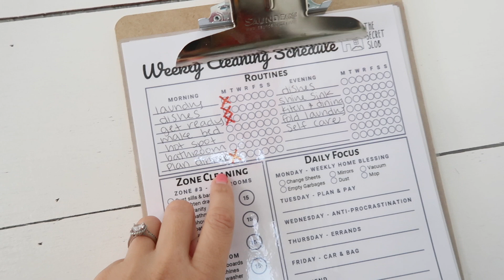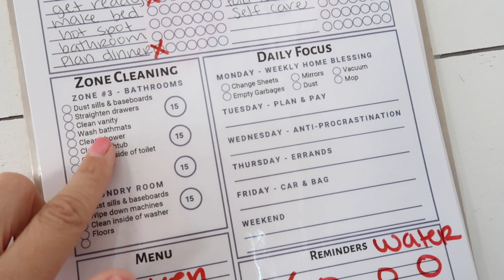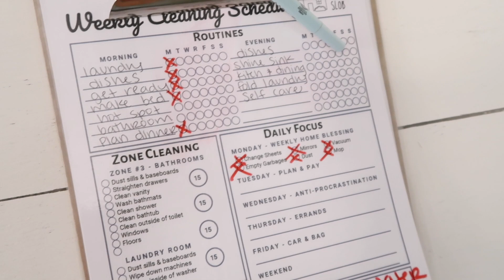WEEKLY HOME BLESSING // FLY LADY CLEAN WITH ME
Hey guys! here I am just showing you how I do the weekly home blessing every Monday, recommended in the fly lady book "Sink Reflections"

Fly Lady Book

STEAM MOP I USE

INTRO MADE WITH CANVA